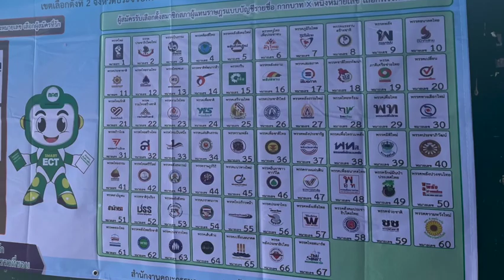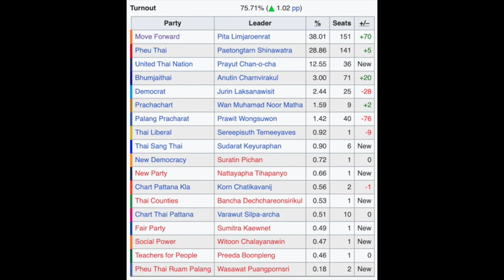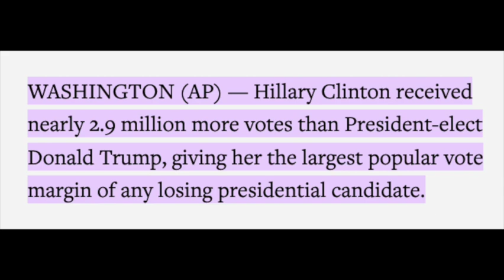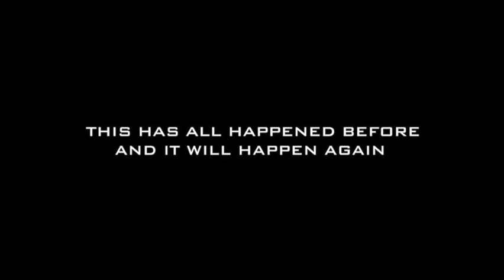I voted for the first time in Thailand!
I voted for the first time in Thailand! Sorry the video is vertical--- I forgot to flip my phone while recording again...